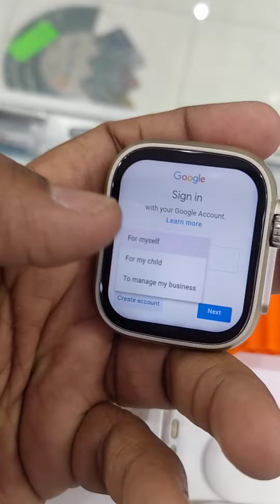S8 ULTRA FIRST HONEYCOMB EDITION WITH SIM